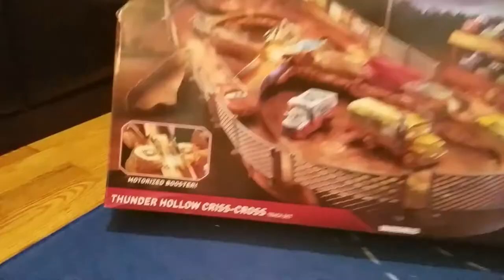Disney Pixar Cars 3 Thunder Hollow Criss-Cross Coolest Track Set Kosta's Toy Bag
Hi Guys! Get ready for an exciting day at the track with Thunder Hollow Criss-Cross Track set. Get ready for exciting race and story fun from Disney/Pixar Cars 3!  It comes with Lightning McQueen as Chester Whipplefilter. This iconic Thunder Hollow Speedway track transports your kids straight inside the movie and  recreate the movies Crazy 8 speeding, crashing, competition action!